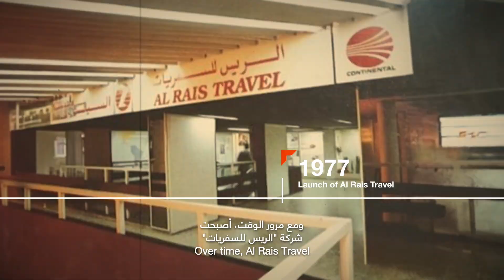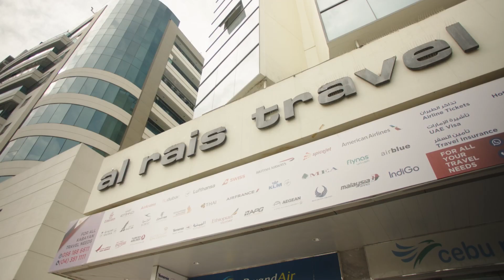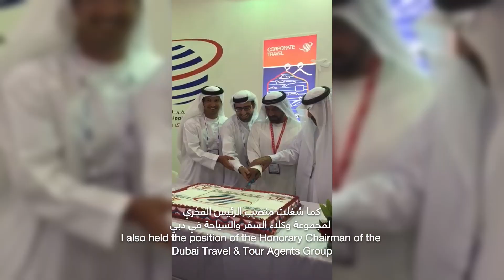Dubai Dreamers: From Dubai to the World with Al Rais Investment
We are pleased to release the latest episode of our 'Dubai Dreamers: From Dubai to the World’!

This episode puts the spotlight on Mohamed Al Rais, CEO of Al Rais Investment, who shares the inspiring journey of establishing their company, and how it expanded its portfolio over the years to establish different companies in various sectors.

'Dubai Dreamers: From Dubai to the World' is a video series where we share inspirational journeys of UAE national business leaders.